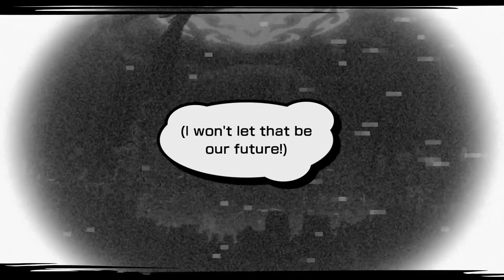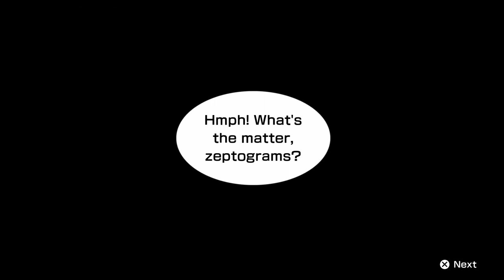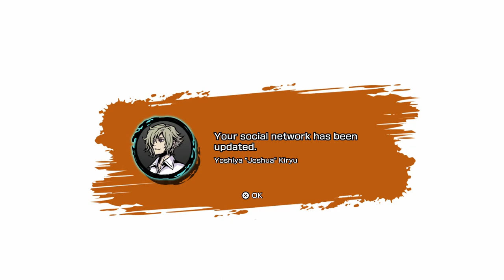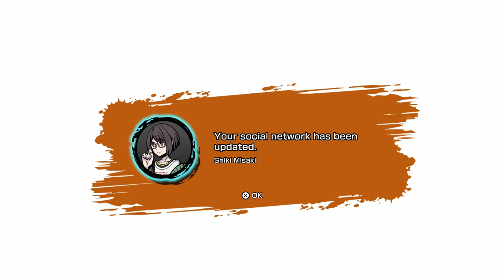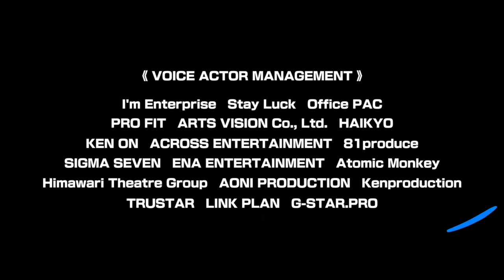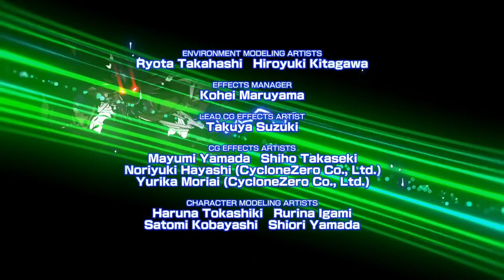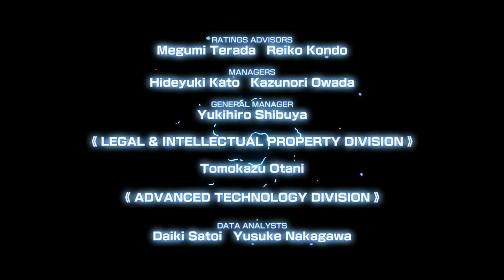ONE LAST CHANCE | Let's Play Neo: The World Ends with You (Blind) | 35 FINALE | Playthrough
In today's episode of my blind Let's Play Gameplay Playthrough of Neo: The World Ends with You, can the Wicked Twisters pull off one last miracle?

And a link to the cutscenes for the extra day added in the "Final Remix" Switch version:

TITLE: Neo: The World Ends with You,
DEVELOPER: Square Enix / h.a.n.d.
PLATFORM: PlayStation 5 (PS4 version)

Neo: The World Ends with You is an action role-playing game developed by Square Enix and h.a.n.d. and published by Square Enix. This game is a sequel to the 2007 video game The World Ends with You. It was released for the Nintendo Switch and PlayStation 4 in July 27th, 2021, and is planned to be released later in 2021 for Microsoft Windows. It features a new cast of characters playing the Reapers' Game in Shibuya and, unlike the original game, features three-dimensional graphics.

Returning staff for the game include Tetsuya Nomura as creative producer and character designer, Gen Kobayashi as character designer, and Hiroyuki Itou who was game designer in the original but now as director. Takeharu Ishimoto, the composer for the original game, though no longer a full time employee of Square Enix, confirmed he will also be composing the music for the sequel.

Unlike the first title in the series, Neo is a fully 3D title. Players can control multiple characters at once during combat and attack opponents with "psych" abilities granted by items called "pins". Each character can equip one pin of the over 300 available, and different pin groupings can create combination attacks. Wearable "threads" also give a boost to the players characters abilities. Common game enemies are called "Noise", which are negative emotions that have come to life. The scanning ability the player uses to search for these enemies allows the player to read characters thoughts.

The game takes place in a recreated and stylized version of the Shibuya district in Tokyo, Japan. Unlike the first game's depiction of Shibuya, places such as Tower Records and Parco keep their names instead of using different ones such as Towa Records and Molco. As with the anime adaptation, some of the elements of the game had been modernized for the sequel, such as the use of smartphones rather than earlier flip-style cell phones and the appearance of the game's 104 building matches the current appearance of the real-life Shibuya 109 building.